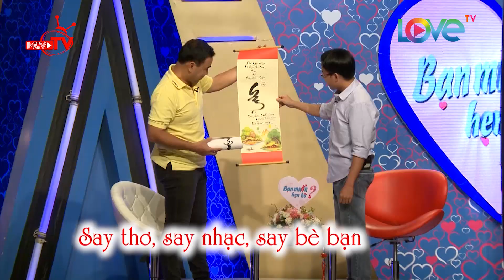Bó tay tiêu chuẩn chọn vợ của chàng trai Đồng Nai - trời cho sao chịu vậy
- [Tóm tắt nội dung tập] – Ông mai Quyền Linh và bà mối Cát Tường se duyên cho chàng trai Trương Văn Trung đến từ Đồng Nai và cô nàng Nguyễn Thanh Trà (Đồng Tháp).

- Cú pháp tìm nhanh: ban muon hen ho, bạn muốn hẹn hò, BMHH 272, ban muon hen ho tap 272, ban muon hen ho 272, BMHH, bạn muốn hẹn hò tập 272, ban muon hen ho tap 272, bmhh, bmhh #272,

- Giới thiệu chương trình:
“Bạn Muốn Hẹn Hò” phát sóng định kỳ vào 15h20 Chủ Nhật và 32h45 thứ Hai hàng tuần trên HTV7 là series truyền hình nổi tiếng đã “mai mối” thành công cho hàng ngàn cặp đôi. Các bạn trẻ có nguyện vọng tìm kiếm “một nửa của mình” gửi thư đăng ký về chương trình. Dựa vào đặc điểm, tính cách và những yêu cầu về “người trong mộng” của người tham dự, BTC sẽ tìm ra 1 người phù hợp nhất để “mai mối”. Tại buổi ghi hình, hai bạn nam nữ sẽ được trò chuyện để có thể thấu hiểu về nhau và tiến đến hẹn hò. Điều thú vị nhất là người tham dự sẽ được ngăn cách với nhau bởi một bức rèm. Các bạn sẽ không được thấy mặt nhau cho đến khi đã trò chuyện xong. Khi đó, các bạn sẽ có 2 phút để gặp mặt nhau và quyết định xem có nên hẹn hò hay không?